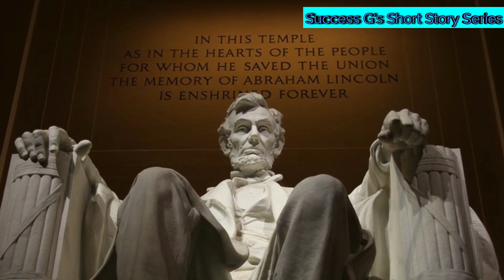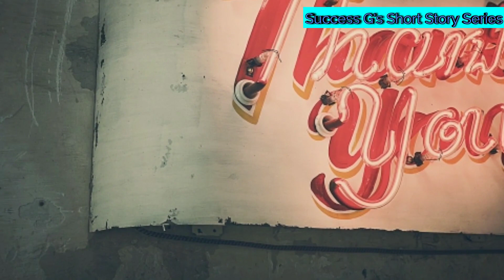Rochak kahani Abraham Lincoln ki | रोचक कहानी | NEVER CRITICIZE SOMEONE, SuccessG, Ashutosh Dubey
A real incident from the life of Abraham Lincoln, which changed the way he treated people and eventually made him the greatest leader USA has ever seen.
This is the First real life short story in this series from Success G,
This video is inspired from the story in "how to win Friends and Influence People by Dale Carnigie.
This series is made for those who enjoy the lessons with interesting real life stories.
It's an incident from the Past life of the Great Abraham LIncoln, when he was Young and restless and got himself into a life threatening brawl.
this story could also be seen as a filler from my previous video

Please watch it and other videos if you haven't watched them yet.
How to Win Friends and Influence People is a self-help book written by Dale Carnegie, published in 1936. Over 15 million copies have been sold worldwide, making it one of the best-selling books of all time. In 2011, it was number 19 on Time Magazine's list of the 100 most influential books.
This Book helps you to:
-Enable you to make friends quickly and easily.
-Increase your popularity.
-Help you to win people to your way of thinking.
-Increase your influence, your prestige, your ability to get things done.
-Enable you to win new clients, new customers.
-Increase your earning power.
-Make you a better salesman, a better executive.
-Help you to handle complaints, avoid arguments, keep your human contacts smooth and pleasant.
-Make you a better speaker, a more entertaining conversationalist.
Abraham Lincoln Biography In Hindi | History | NEVER CRITICIZE SOMEONE, BY SuccessG
रोचक कहानी
success videos
success
success ji